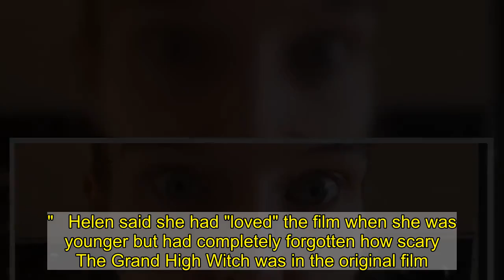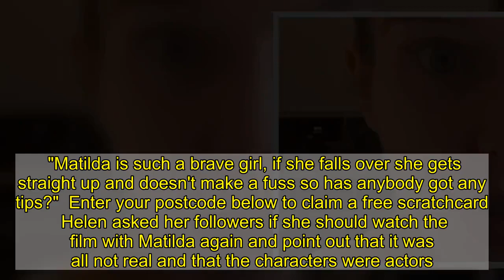Coronation Street star Helen Flanagan's 'mum fail' after 'terrifying' daughter, five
Helen Flanagan has asked her followers advice after her five-year-old daughter has been left terrified, after watching a "scary" film.  Corrie star Helen admitted that she'd done a bit of a "mum fail" by letting her daughter Matilda watch the original Roald Dahl The Witches film around Halloween.    Helen, who is currently pregnant with her third child, said she had completely forgotten that is was "actually quite scary."   Helen said she had "loved" the film when she was younger but had completely forgotten how scary The Grand High Witch was in the original film.   Since Matilda watched the film Helen said she "hasn't been the same" and that she felt "so bad" for letting her watch it.  Helen said: "She's absolutely terrified of the High Witch, she can't stop talking about if witches are real, she keeps getting really, really scared all the time.   "Matilda is such a brave girl, if she falls over she gets straight up and doesn't make a fuss so has anybody got any tips?"  Enter your postcode below to claim a free scratchcard    Helen asked her followers if she should watch the film with Matilda again and point out that it was all not real and that the characters were actors.   She said: "I feel really bad, because I've freaked her out with this film.  Helen Flanagan and her partner Scott Sinclair are expecting their third child.  (Image: @hjgflanagan/Instagram)    "I think the first film is really good but I think it's quite scary for children, it's quite dark.  Twice a day, seven days a week, we'll deliver the biggest stories straight to your inbox.   We'll also send special breaking news emails too for the latest stories that matter. You won't miss a thing. How do I sign up?  It's free, easy and takes no time at all.  First just click on this link to our newsletter sign-up centre. There are other newsletters available too if you want them as well. When you've made your choice, press the Update Preference button at the bottom.   "I keep telling her witches aren't real, but she doesn't believe me."  Helen confessed she felt especially bad about scaring her daughter because she herself had been scared of the witch out of Snow White, so felt her daughter's pain.  She said: "I was terrified of her, I used to have nightmares about her, I was just really scared of her when I was a little girl."